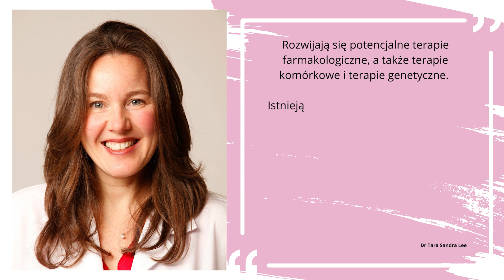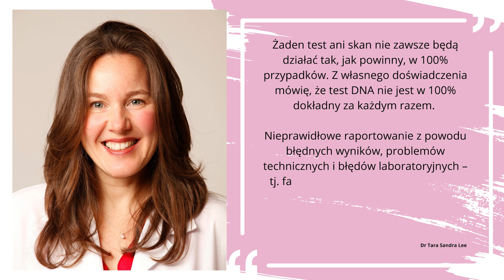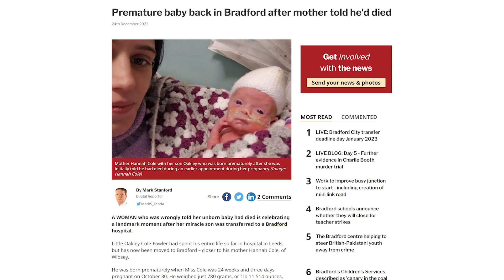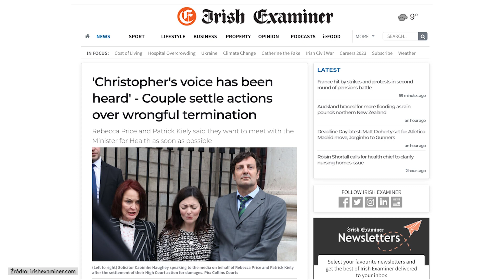Projekt LIFE 149 Pomyłki prenatalne